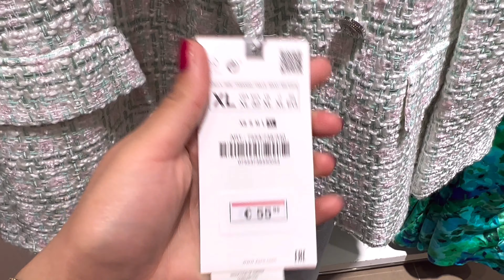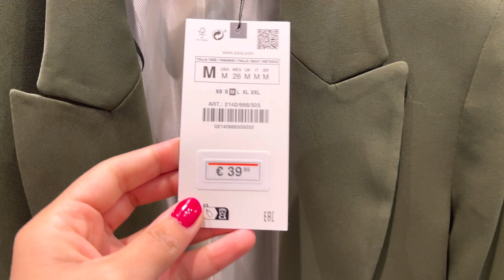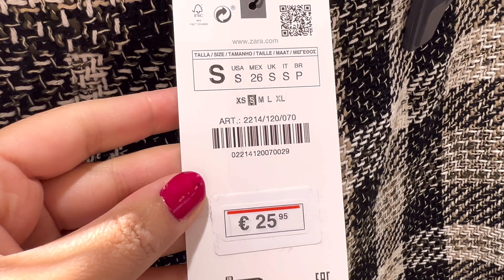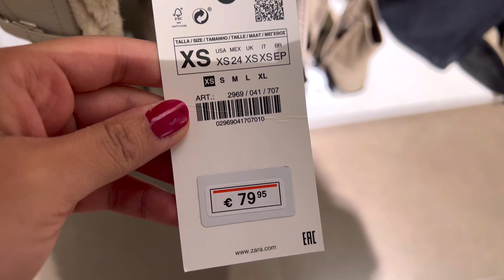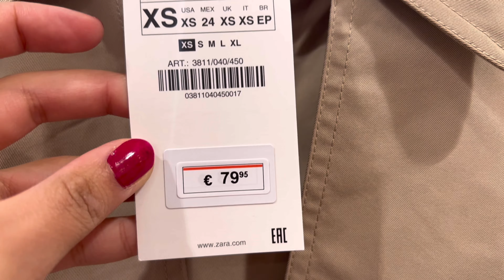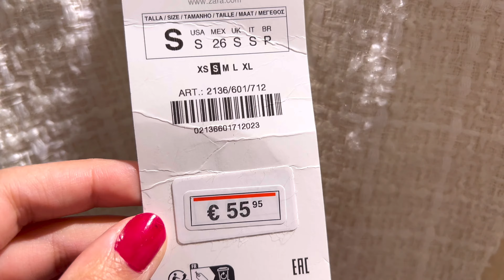NOVEDADES ZARA❤️😍NUEVA COLECCIÓN ABRIGOS/BLAZER/CHAQUETAS…FEBRERO 2023/جديد زارا معاطف/بليزر وأكثر